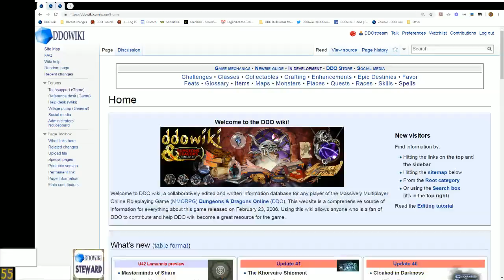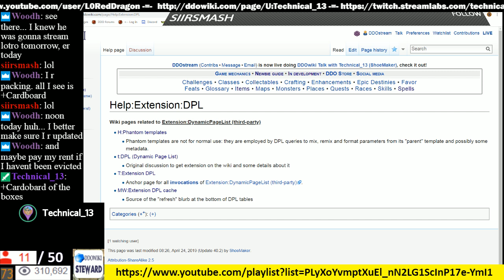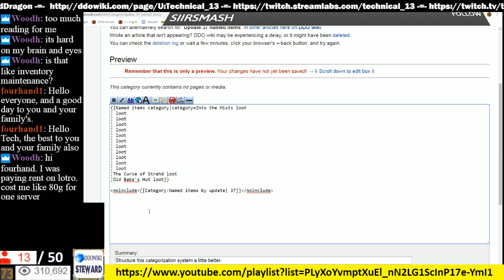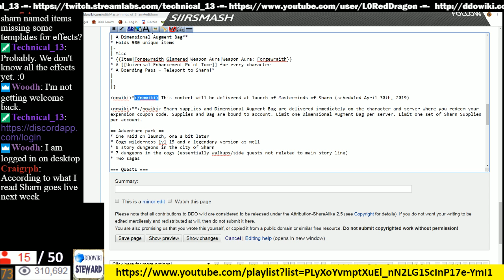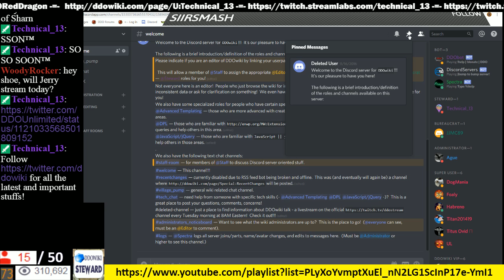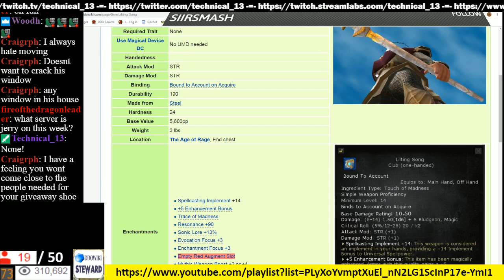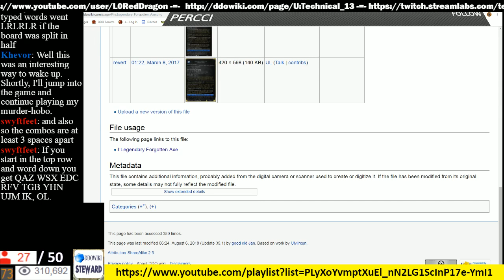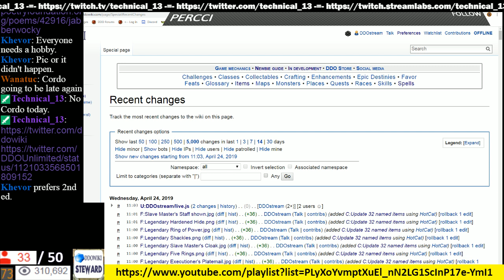DDOwiki Talk 2019 04 24